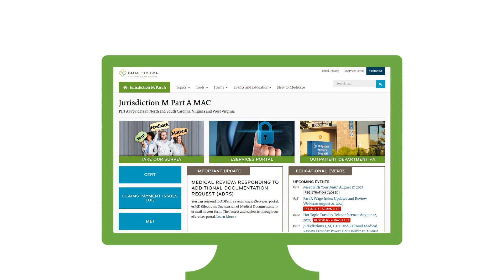Request a Speaker from Palmetto GBA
Learn more about requesting a speaker for your live event.